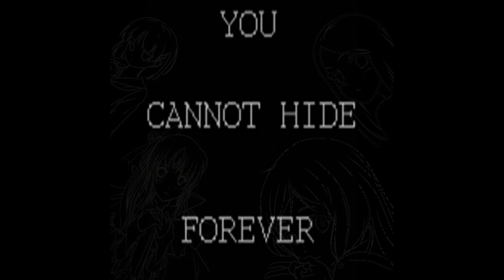Alternate Wyoming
You ever heard of Wyoming Incident?

Best experienced with headphones or earbuds

me like money me be caveman...